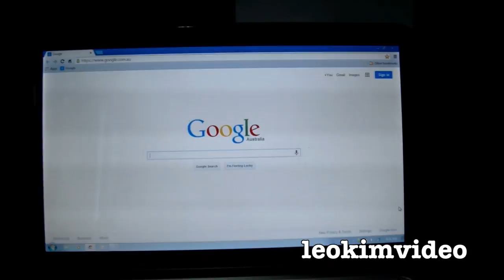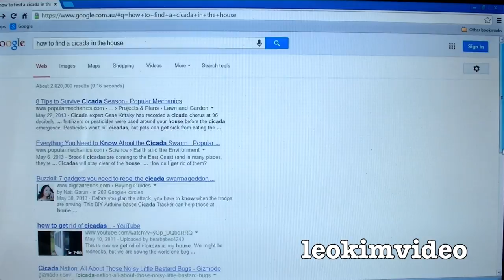Cookie Monster And The Hatching Cicada's Behind The Scenes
These has been a very big Cicada season where I live in Australia during the 2013 / 2014 Summer. These mysterious yet beautiful insects have an amazing life cycle. Much of this life cycle happens underground for several years as the nymph grows in size. Once the right amount of time and correct weather conditions happen Cicada's will come up from underground and begin their very short adult life. The biggest challenge of their lives is the transformation from wingless grub to winged adult Cicada. This transformation happens in the still of night and takes many hours to complete. By daybreak the adult Cicada has new dangers to avoid, in the next few weeks it will feed from tree sap, breed and then die. Cicada's are perfect educational insects, they are harmless to humans and very interesting to look at. They can come in a variety if colours depending on the season and type of Cicada.

My son loves Sesame Streets Cookie Monster and Cicadas. So I combined the two to witness the miracle of two Cicadas emerging as winged adult Cicadas. The Cookie Monster toy in the video is the Cookie Monster Count N Crunch 123 educational toy, it has proven to be a very robust toy and has featured in many of my toy review videos. I have found that the Cicada's love Cookie Monsters blue fur.

Cookie Monster "cookie монстр" "monstruo de la galleta" "クッキーモンスター""쿠키 몬스터" "Monstre de biscuit" "饼干怪兽" "monstro de biscoito"

Cicadas alternatively spelled as Cicala or Cicale, are insects in the order Hemiptera, suborder Auchenorrhyncha (which was formerly included in the now invalid suborder Homoptera). Cicadas are in the superfamily Cicadoidea. Their eyes are prominent, though not especially large, and set wide apart on the anterior lateral corners of the frons. The wings are well-developed, with conspicuous veins; in some species the wing membranes are wholly transparent, whereas in many others the proximal parts of the wings are clouded or opaque and some have no significantly clear areas on their wings at all. About 2,500 species of cicada have been described, and many remain to be described. Cicadas live in temperate-to-tropical climates where they are among the most-widely recognised of all insects, mainly due to their large size and unique sound. Cicadas are often colloquially called locusts, although they are unrelated to true locusts, which are various species of swarming grasshopper. Cicadas are related to leafhoppers and spittlebugs.
Cicadas are benign to humans under normal circumstances and do not bite or sting in a true sense, but may mistake a person's arm or other part of their body for a tree or plant limb and attempt to feed. Cicadas have a long proboscis, under their head, which they insert into plant stems in order to feed on sap. It can be painful if they attempt to pierce a person's skin with it, but it is unlikely to cause other harm. It is unlikely to be a defensive reaction and is a rare occurrence. It usually only happens when they are allowed to rest on a person's body for an extended amount of time.

Cicadas live underground as nymphs for most of their lives, at depths ranging from about 30 centimetres (0.98 ft) down to 2.5 metres (8.2 ft). The nymphs feed on root juice and have strong front legs for digging. In the final nymphal instar, they construct an exit tunnel to the surface and emerge. They then molt (shed their skins) on a nearby plant for the last time and emerge as adults. The exuvia, or abandoned exoskeleton, remains, still clinging to the bark of trees. After mating, the female cuts slits into the bark of a twig, and into these she deposits her eggs. She may do so repeatedly, until she has laid several hundred eggs. When the eggs hatch, the newly hatched nymphs drop to the ground, where they burrow. Most cicadas go through a life cycle that lasts from two to five years. Some species have much longer life cycles, such as the North American genus, Magicicada, which has a number of distinct "broods" that go through either a 17-year or, in some parts of the world, a 13-year life cycle. These long life cycles perhaps developed as a response to predators, such as the cicada killer wasp and praying mantis. A predator with a shorter life cycle of at least two years could not reliably prey upon the cicadas.

Below is a link to a must watch short film about a Cicadas life cycle

The video Return of the Cicadas is a film produced by Samuel Orr, he's a natural history film maker who has a very special interest in time lapse photography. He's perfectly suited to studying a Cicadas life cycle.